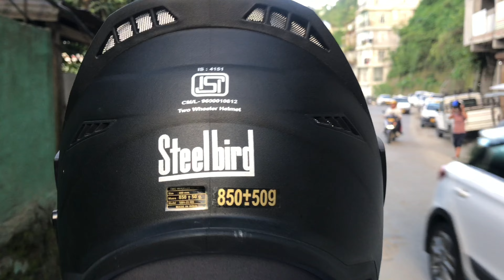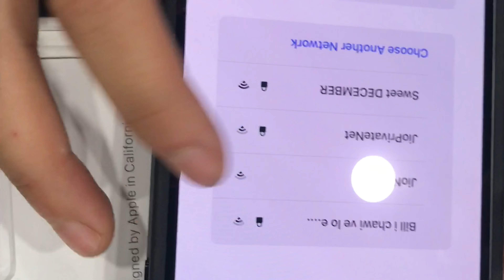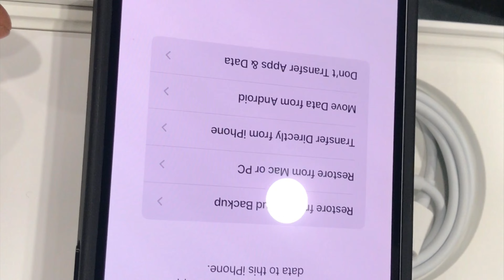Aizawl City ride || Unboxing iphone 14 Plus